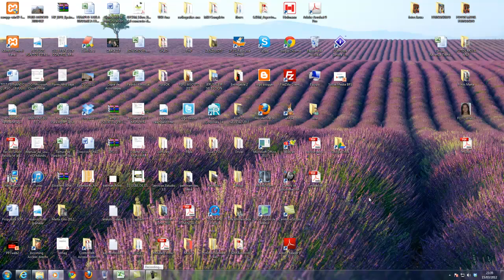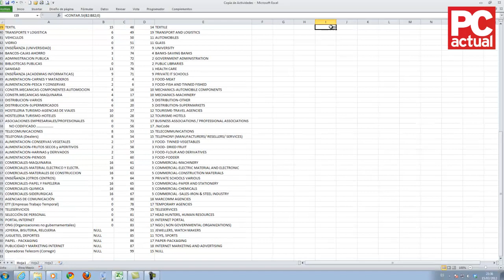Videotruco: funciones condicionales en Excel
Te contamos cómo se usan las funciones condicionales en Excel para obtener rápidamente la información que buscamos en una hoja de cálculo. No te pierdas la sección de Trucos de PC Actual